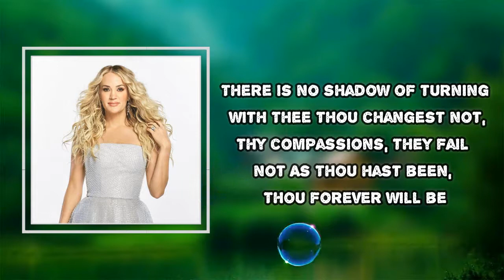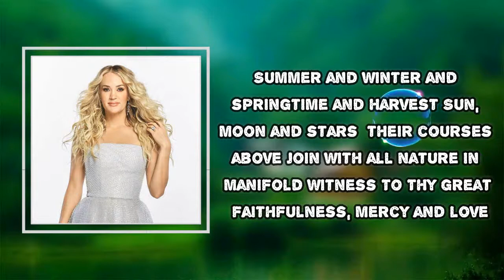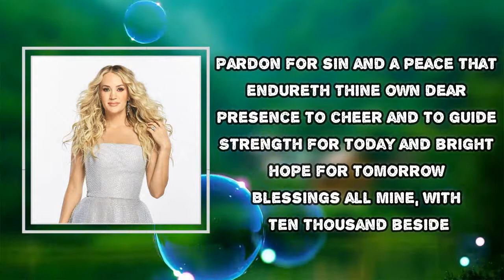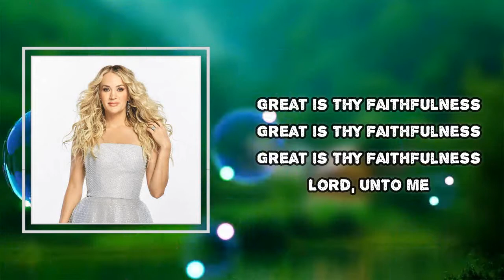Carrie Underwood - Great Is Thy Faithfulness (Lyrics)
Album: My Savior

Great Is Thy Faithfulness Lyrics:

As Thou hast been, Thou forever will be

Great is They faithfulness, Lord, unto me